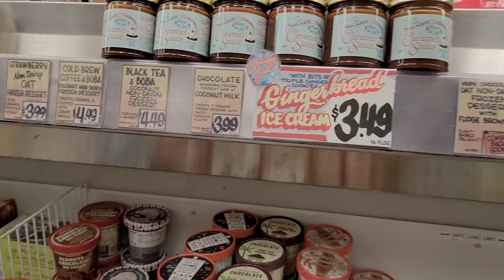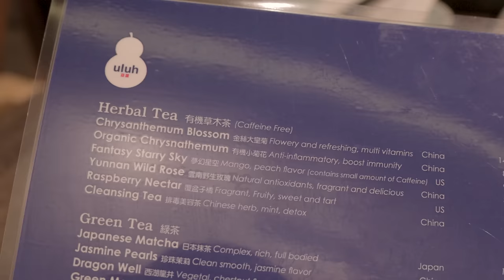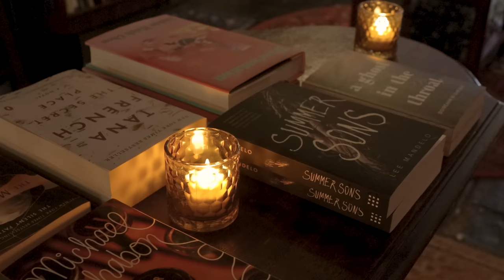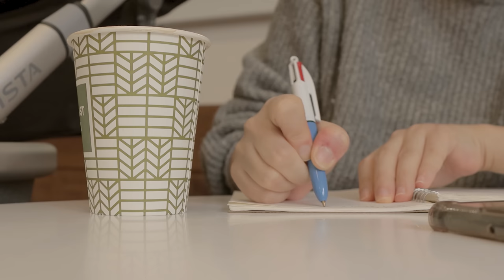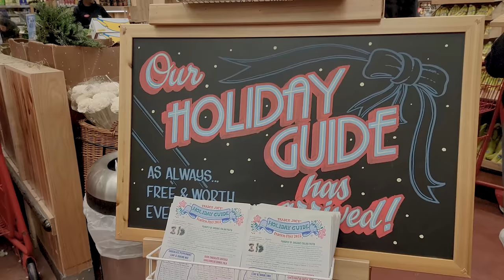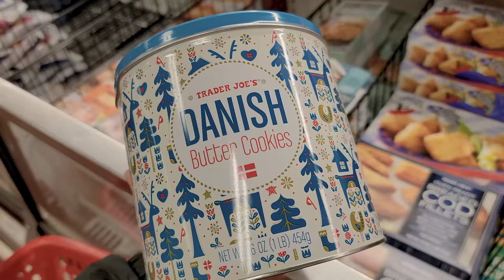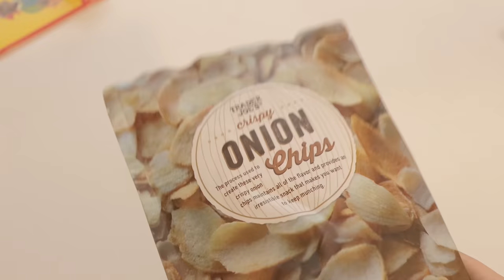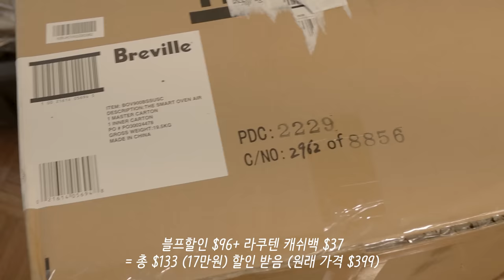뉴욕 일상 / 크리스마스 데이트, 블프 언박싱&할인팁, 장보기 물가, 국제가족 육아일상, 임신&출산 후 몸변화, 나홀로집에 트리 구경, 4개월 아기, 집밥, 카페, 커피, 브이로그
벌써 연말이 코앞! 다들 올해 어떻게 마무리하고 계신가요? :) 영상에 나온 캐쉬백 추천링크! ($30 추가로 받으실 수 있어요!) 미국 온라인 쇼핑하실때 정말정말 추천해요 (몇년간 모른채 쇼핑해서 억울한 1인 ㅎㅎ)

ㅡ
ㅡ
ㅡ
노래
- When Christmas comes around, by Cody Fry
- Ever celebrate, by Sam Ock
- Winter has come, by Sam Ock
ㅡ
카메라  - 캐논 M6 Mark ii, 캐논 M50, 갤럭시 s21 울트라, 캐논 R5
ㅡ
편집 - 어도비 프리미어 프로
ㅡ
Times Stamp
00:00 인트로
00:23 오랜만에 단둘이 데이트
01:22 뉴욕 중국집 맛집
02:43 카페에서 커피 한 잔
03:31 단골 북카페에서 와인
05:17 나홀로집에 크리스마스 트리 구경
06:46 회장님과 나홀로 빵집 마실
08:29 트레이더죠 간식 장보기 물가
11:29 한인마트 장보기 물가
13:23 블프 쇼핑 언박싱 & 할인받는 팁
15:19 크리스마스 어드벤트 캘린더
ㅡ